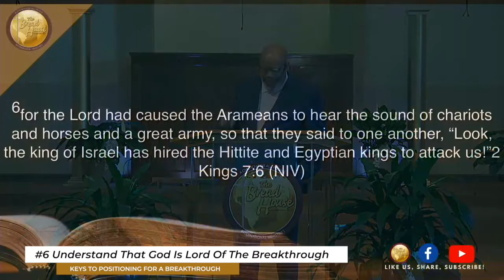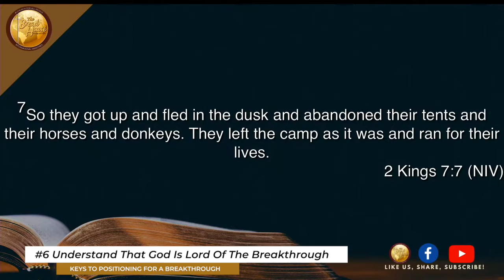"Understand God is Lord of The Breakthrough " Bishop Singleton